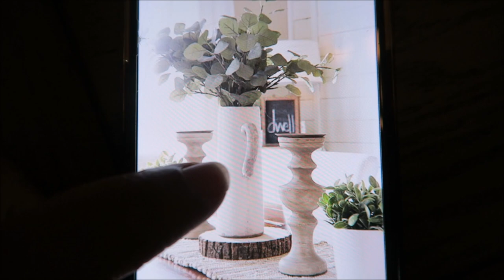RIGHT WHERE I LEFT HER!!!